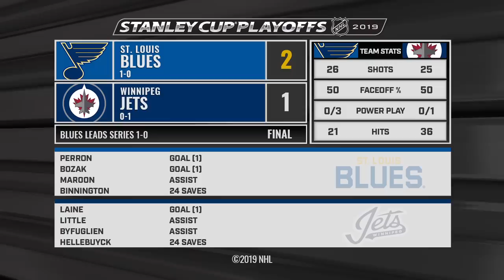04/10/19 First Round, Gm1: Blues @ Jets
Extended highlights of the St. Louis Blues at the Winnipeg Jets

Feeling social?